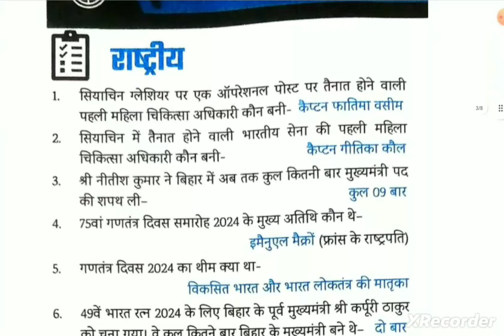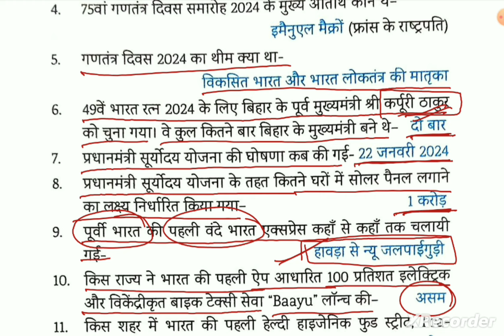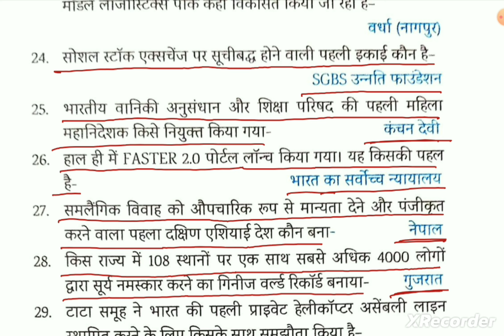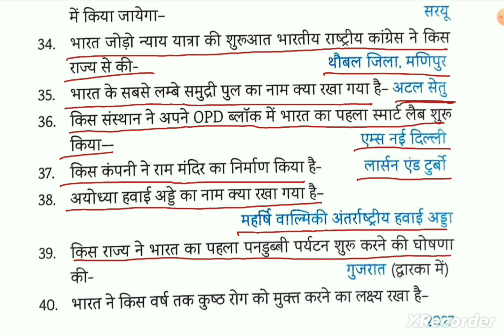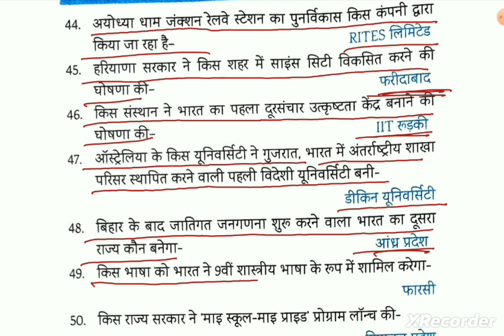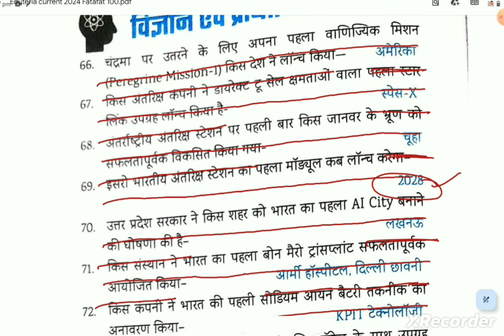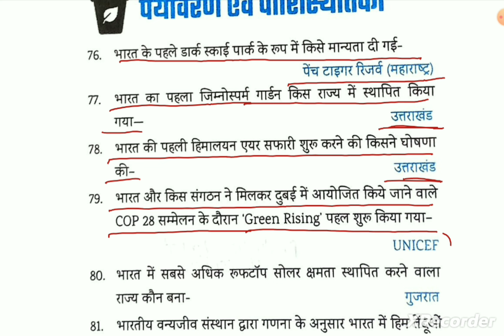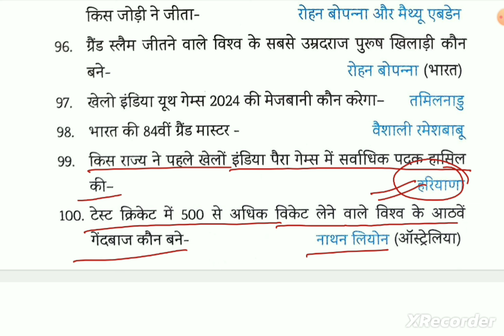फटाफट 100.Com| EDUTERIA|Eduteria Current Affairs|वार्षिकी 2024|01 जनवरी 2023 से 07 फरवरी 2024तक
फटाफट 100. Com
Eduteria  वार्षिकी 2024
Eduteria current affairs
current affairs

For Pdf :-

For pdf and study material join us:-